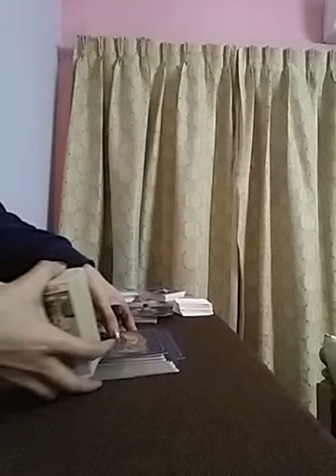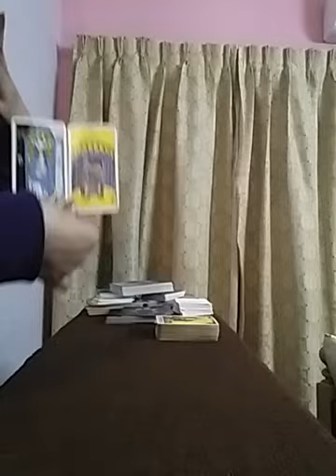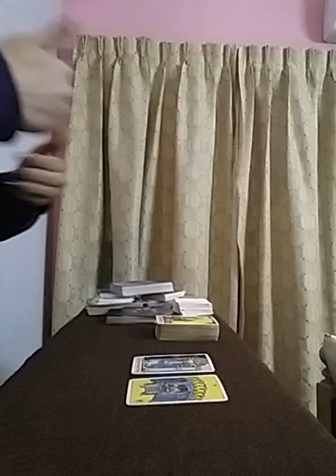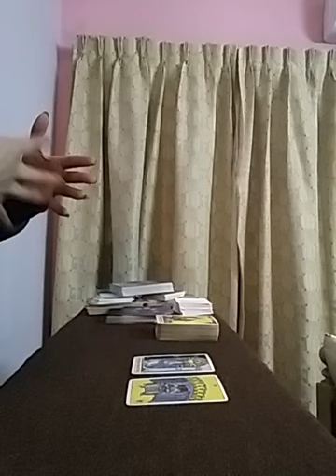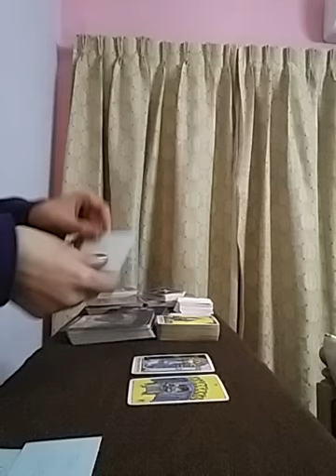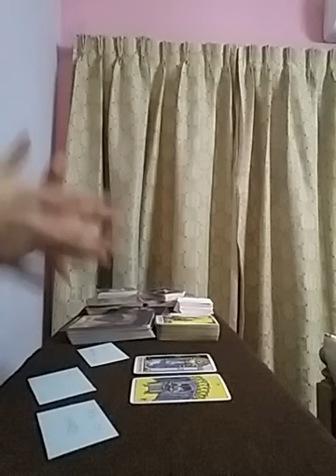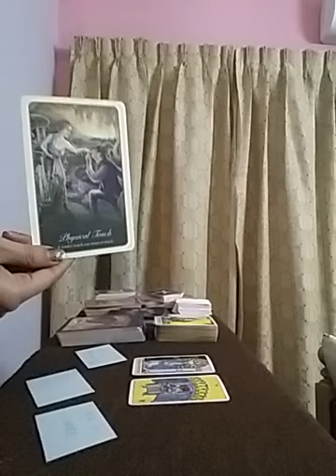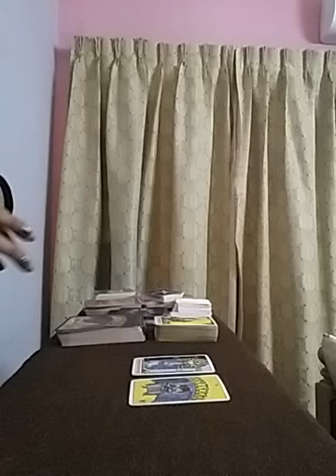OMGGGG 💕💃❤ Areee You Ready For this FISHIEESSS ??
Services i offer :

1- 1 question reading - 35 USD

2- 2 question reading - 55 USD

3- 3 question reading - 70 USD

4- 5 question reading - 100 USD

5- Love n Relationships - 100 USD

6- 15 Minutes customized *SPIRITUALLY CHARGED* affirmations that give 100% RESULTS  - 100 USD

7- Consultation and step by step guidance to MANIFEST your Dream Desire and Goal.

8- Unique Scripting technique to manifest your desire - 80 USD

9- Protection from bad influences and energies - 60 USD

10- Removal of Black Magic - 100 USD

12- Dream Interpretation - 40 USD

13- Spiritually Charged Affirmations + Unique Scripting Technique - 150 USD

14- Money rituals - 60 usd

15- Love Rituals - 100 usd

16- Subliminals - 100 usd

17- Consultation along with 1 manifestation technique - 100 usd

18- Angel guidance - 40 usd

19- 5 Minutes Guided Meditation - 50 usd

20- 5 Minutes Affirmations - 50 usd